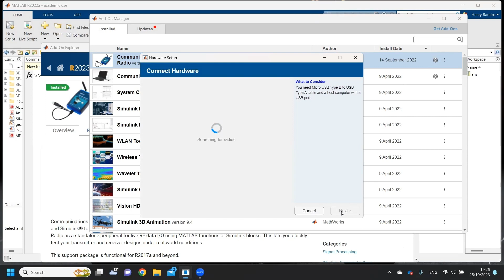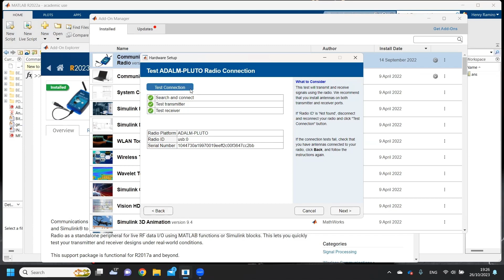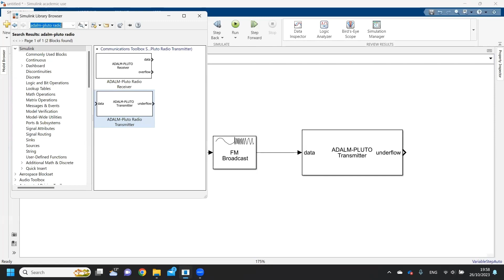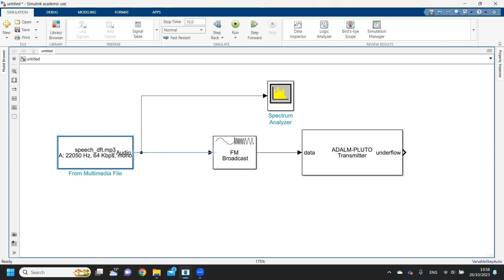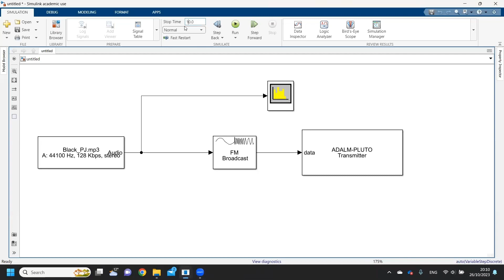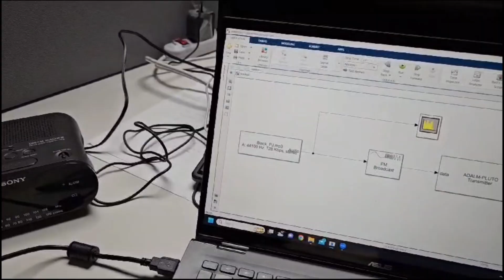FM Transmitter with Adalm Pluto using Matlab - Simulink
Create your own FM transmitter with the Adalm Pluto SDR (Software-Defined Radio) and MATLAB Simulink in this comprehensive video tutorial.